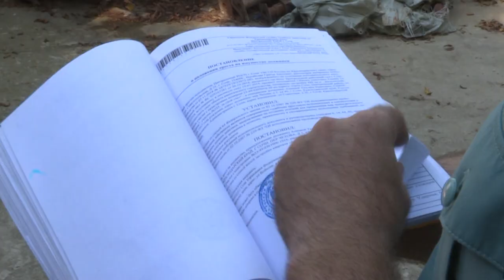В Сочи еще один застройщик сам начал сносить незаконную многоэтажку. Новости Эфкате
Застройщик сам приступил к сносу объекта незаконного дома на ул. Ударной, чтобы не лишиться земельного участка. Сегодня рабочие приступили к внутреннему демонтажу помещений. Следующим этапом будет демонтаж несущих бетонных конструкций.

Разрешение на строительство под ИЖС было выдано еще в 2017 году администрацией города. Там же указана и площадь застройки - 413 квадратных метров.

По факту был построен 4-этажный многоквартирный дом площадью более тысячи квадратных метров. Застройщик приступил к сносу после обращения администрации Сочи в суд. Он обязуется снести дом в течение 3 месяцев.